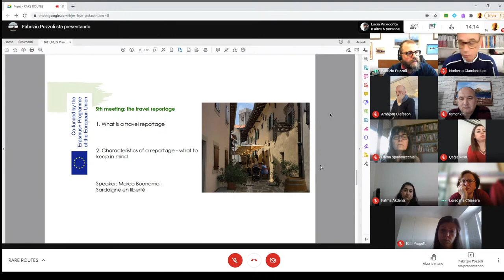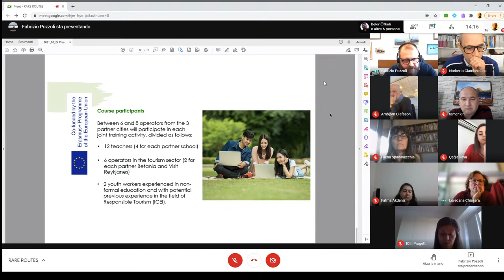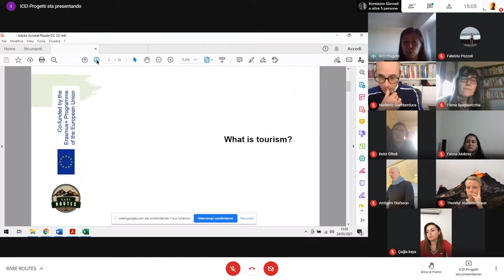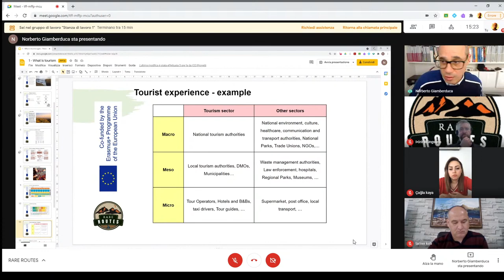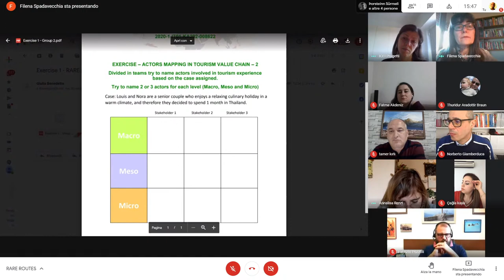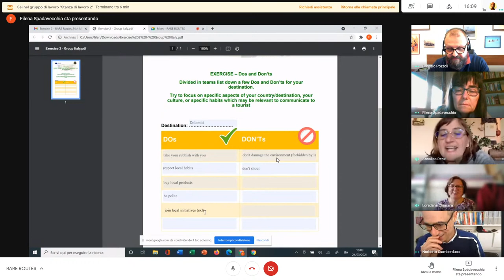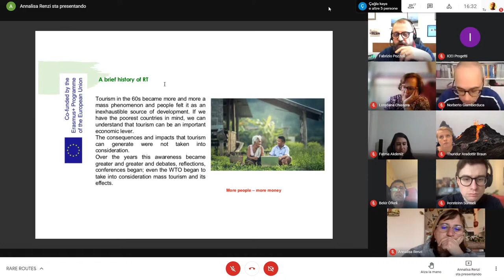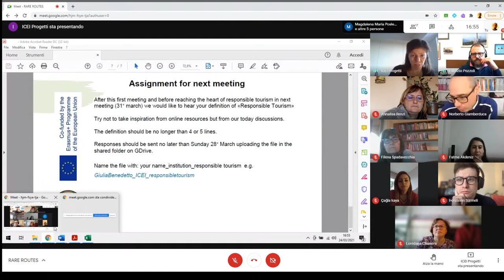RARE R.O.U.T.E.S. - 1st meeting: The basics of Responsible Tourism (Diretta)